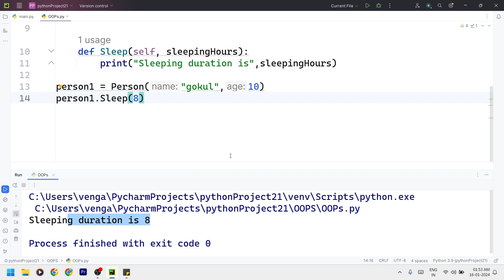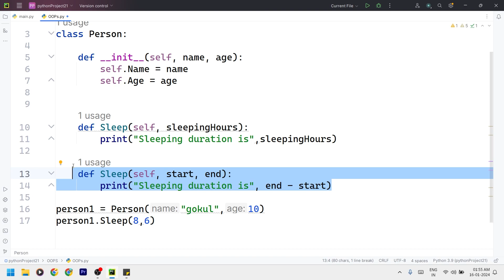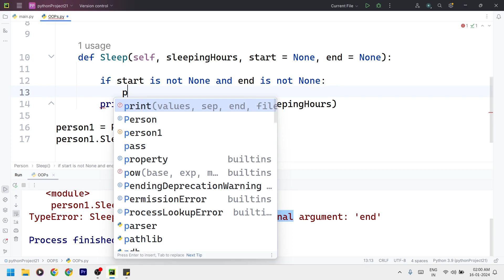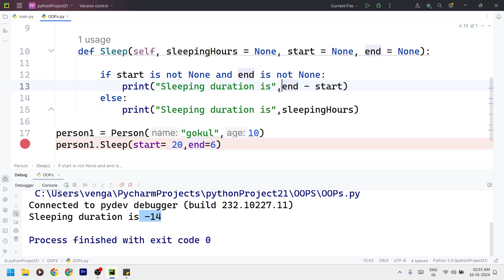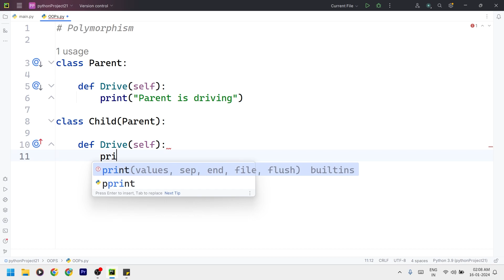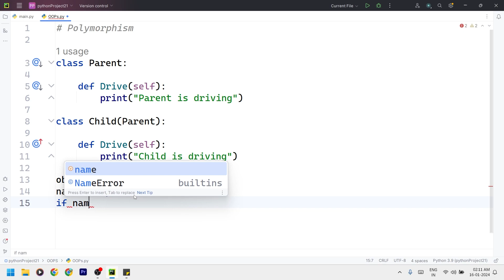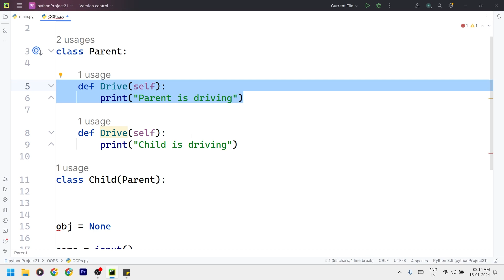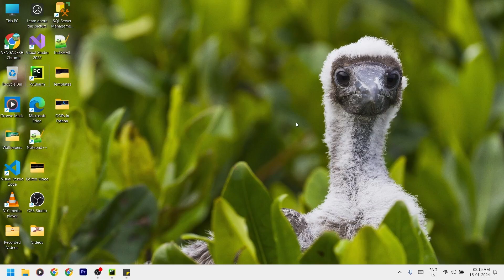Polymorphism - Session 9 - Python - Tamil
Python OOP
Object-Oriented Python
Class and Objects
Inheritance in Python
Encapsulation
Polymorphism
Abstraction in Python
Python OOP Principles
OOP Best Practices
Class Design in Python
OOP Concepts
Python Object-Oriented Design
OOP Patterns
Python OOP Tutorial
OOP Fundamentals
OOP Paradigm
Python OOP Examples
OOP Design Patterns
OOP Code Organization
Python OOP Implementation
Python Class Hierarchy
Composition in Python
Method Overloading
Operator Overloading
Abstract Classes
Interfaces in Python
Multiple Inheritance
Design Patterns in Python
OOP Encapsulation Examples
Python OOP Encapsulation
OOP Polymorphism Examples
Dynamic Typing in OOP
OOP Design Principles
Python OOP Composition
Class Attributes
OOP Code Reusability
OOP SOLID Principles
Python OOP Refactoring
OOP Code Modularity
Test-Driven Development (TDD) in OOP